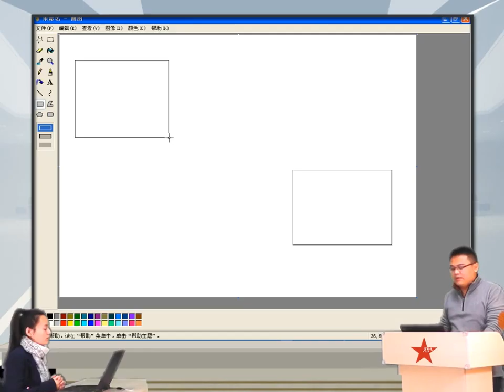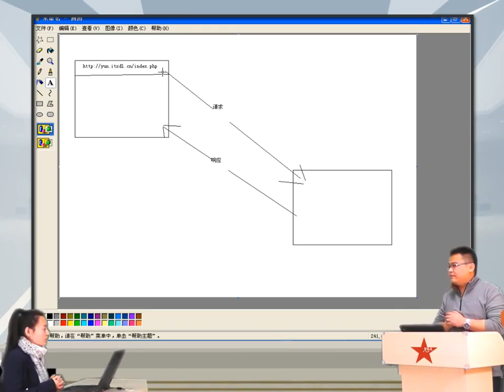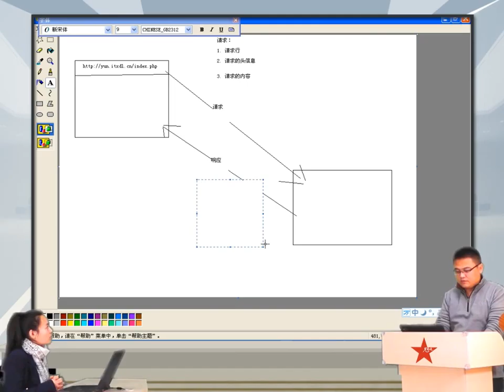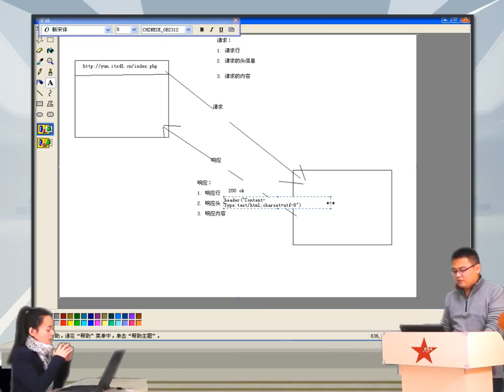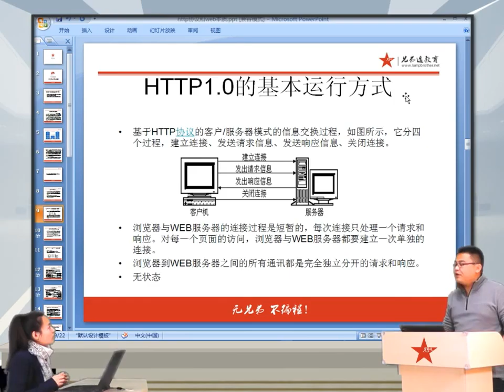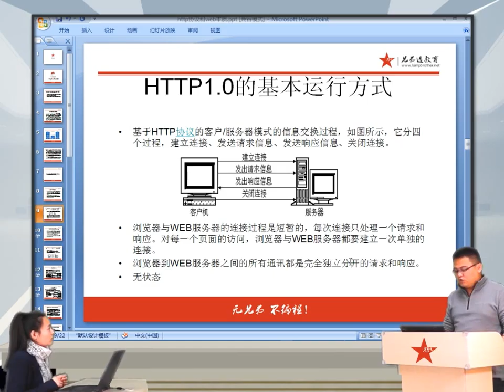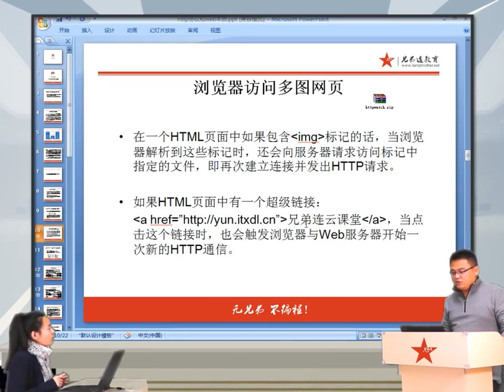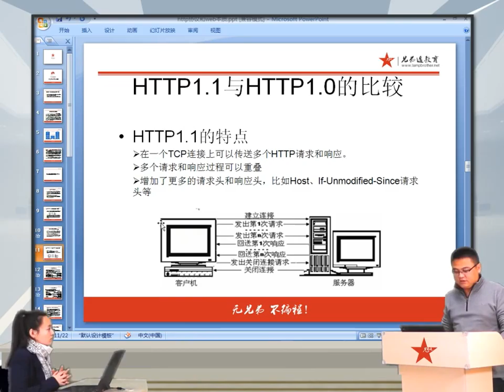2014兄弟连高洛峰 PHP教程17 1 2 http协议和web本质2